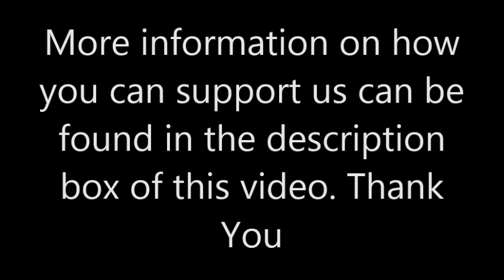Creating Your World- Pastor Olumide Isiavwe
Sermon from Sunday 3rd August at Nottingham Missions Base

This message was brought to you free by Ecclesia Kingdom Movement
If you would like to partner with us find below the information you will need. God bless you.

Acct Name: Ecclesia Kingdom Movement
Bank: HSBC
Sort code: 40-41-57
We would love to hear from you; so send your praise reports, prayer requests, questions or feedback in the comments or " ".

To discuss anything of a personal nature, you can reach out to pastoral care on:

You can get in touch with the office at Kingdom Culture on:
Office hours are Mon to Fri 9am to 5pm, and Saturday 10am to 4pm

Account Name: Kingdom Culture Movement
Sort Code: 40-41-57
Acc. No.: 80223204

Nigerian Bank Details
Access Account Name: Ecclesia Kingdom

To give to Kingdom Culture's Poverty relief efforts to Nigeria & Kenya, please use the details above and clearly Reference as "Poverty Relief".